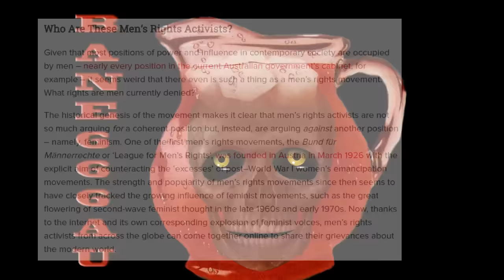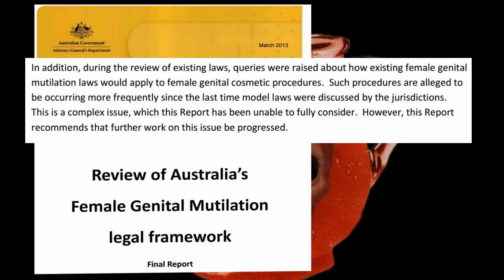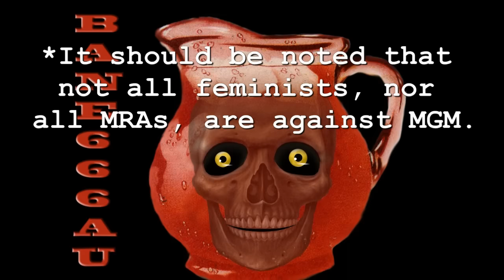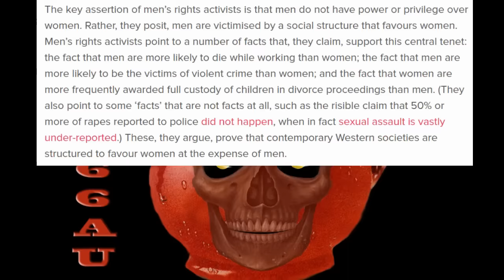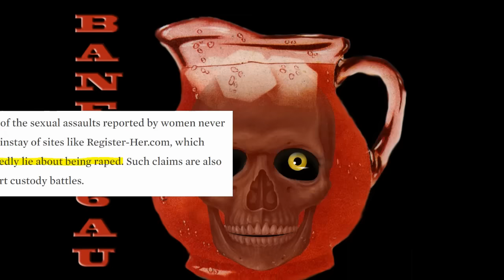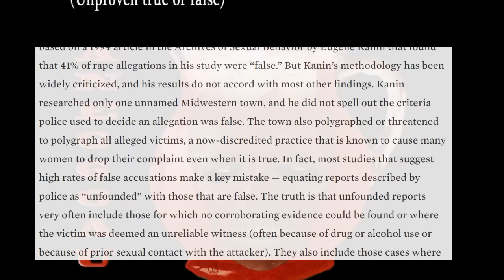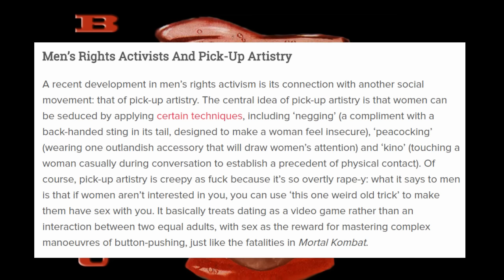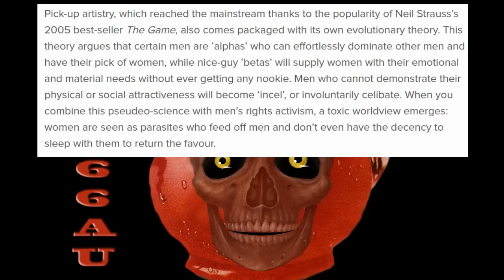The Propaganda of toxic feminism part 40 (3 of 4)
1.
Human rights are spooky
-Exploring the MRA boogyman

Woman’s group blasts plan for Men’s Rights Society at Staffordshire University

Game of Thrones’ Woman Problem Is About More Than Sexual Assault

We Will No Longer Be Promoting HBO’s Game of Thrones

Why Talking About 'Game Of Thrones' Rape Is Important For Feminism

Viewers Are Quitting 'Game Of Thrones' After That Controversial Scene

Last Night's Episode of "Game of Thrones" Was More Proof of the Show’s Disturbingly Un-Feminist Path

2.
Having your cake, and eating it too
An interview with EMRA part 1
-Down the citation rabbit hole/Intro

It’s Not ‘Female Privilege’ But ‘Patriarchal Back-Firing On Men': Exposing Men’s Rights Activism

Elliot Rodger, And The Dark Heart Of Men’s Rights Activism

Elliot Rodger, Gunman in California Mass Shooting, was influenced by the "Men's Rights Movement"

Rape and Death Threats: What Men's Rights Activists Really Look Like

Internet Social Justice Mob Goes Batshit on Activist, Has No Sense of Irony

post credits